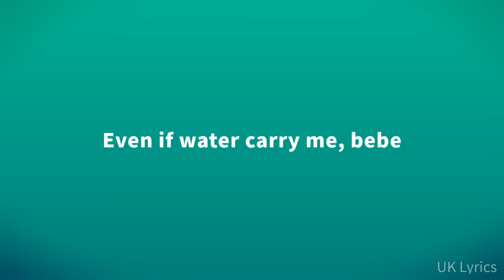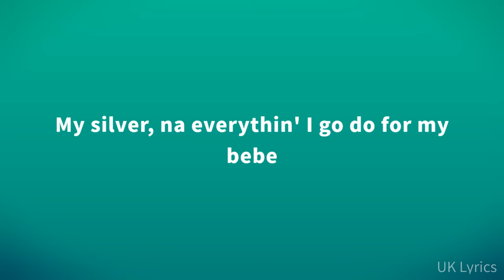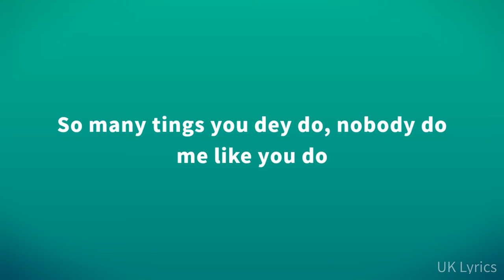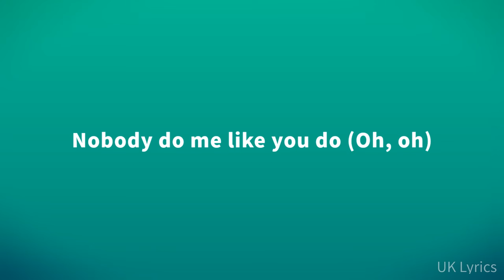Ayra Starr - Rhythm & Blues (Lyrics)